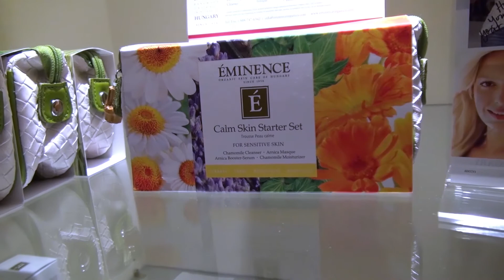Eminence Organics Celebrates Milestones Including Planting 10 Million Trees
Your loyal support allows us to do wonderful things, like planting millions of trees worldwide, attracting thousands of visitors to our award-winning Eminence Certified Organic Farm, and serving 60,000+ meals to sick children through the Eminence Kids Foundation.

This year, Earth Month marks a special milestone for Eminence Organics: Together, we have planted 10 million trees through our Forests For The Future program, and we are the first and only skin care brand to reach this milestone.  We extend our deepest thanks to our tree planting partner, Trees For The Future, and to you, for helping us achieve this goal!

Are you interested in working for Eminence Organics?

An award-winning provider of the most effective, professional skin care products, Eminence Organic Skin Care is sold in leading spas around the world. Eminence Organics melds herbal craftsmanship, innovative skin rejuvenation techniques unique to Hungary and hand-picked ingredients to craft premium natural, organic and Biodynamic® skin care that is good for the earth as well as good for the skin. Eminence Organic Skin Care is proud to be a Certified B Corporation®, the leaders of the global movement using the power of business to solve social and environmental problems, held to rigorous standards of performance, accountability and transparency for our employees, our community and our customers. We plant a tree for every product sold!